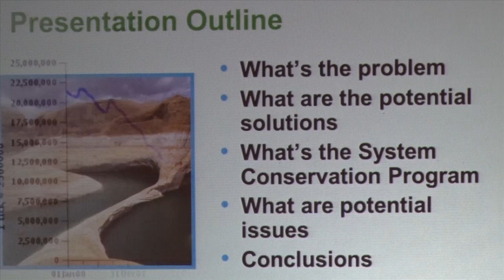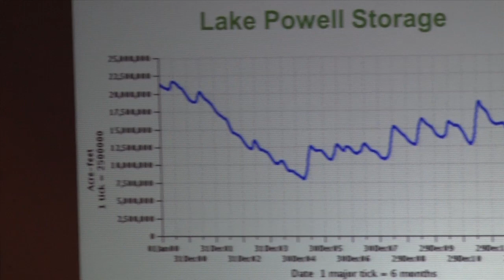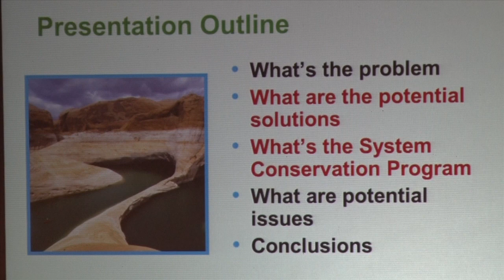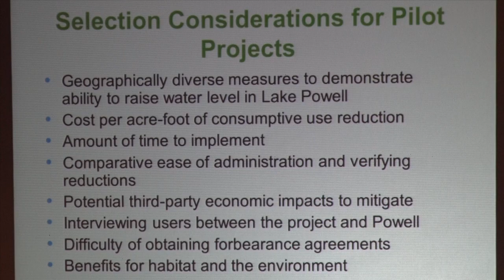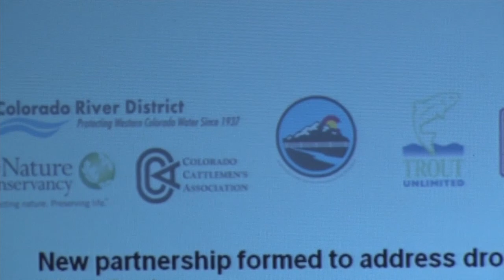The Colorado River System Conservation Program: What is it?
The Colorado River System Conservation Program: What is it? Marc Waage, Manager of Resource Planning for Denver Water, reports on how the Central Arizona Project, Denver Water, the Metropolitan Water District of Southern California and Southern Nevada Water Authority are partnering with the U.S. Bureau of Reclamation to contribute $11 million to fund pilot Colorado River water conservation projects.